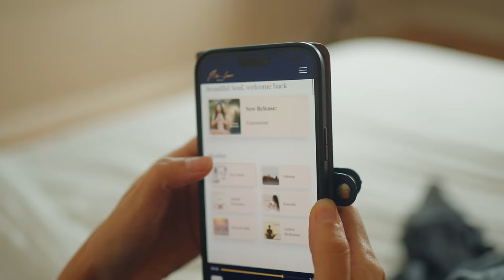Yahweh - Calling in Divine Presence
~Mei-lan's Music Sanctuary~

Under the full moon, this song "Yahweh" came through.

This is my song for Calling In Divine Presence.

~Mei-lan